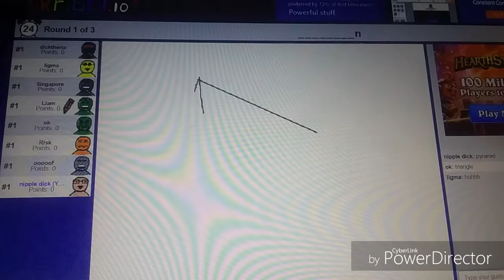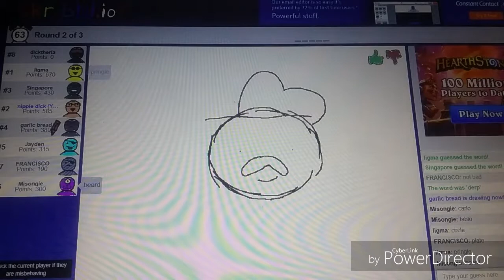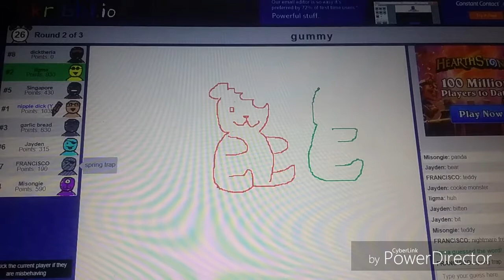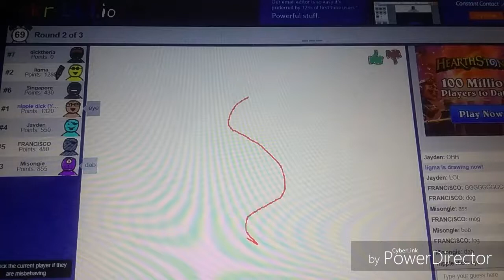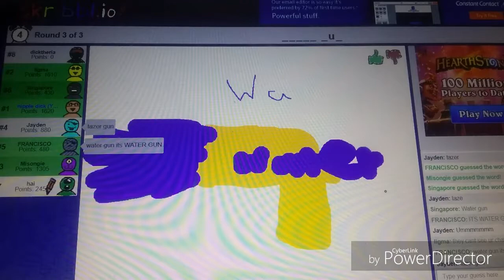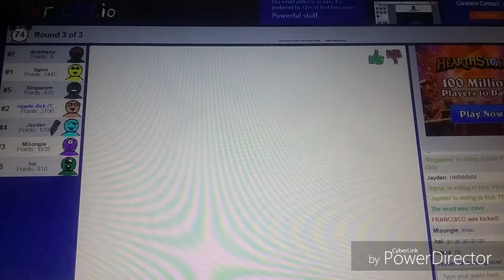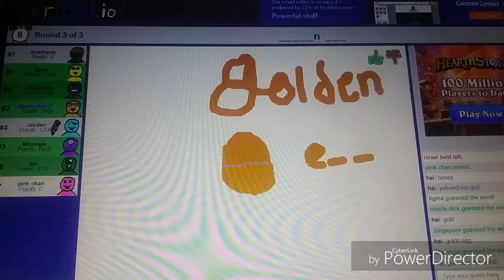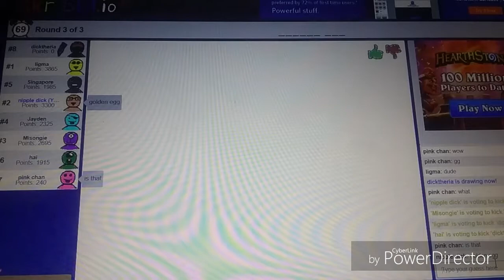Skribbl.io: Kicking Players: Episode 3 w/ SaintWeeb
Welcome to Skribbl.io, where we try and guess peoples drawings and try to win. I hope you enjoy!